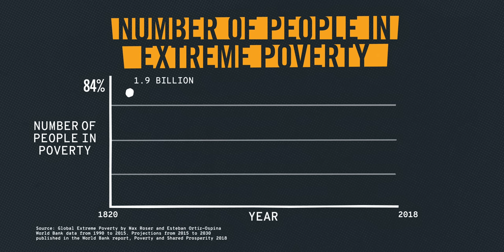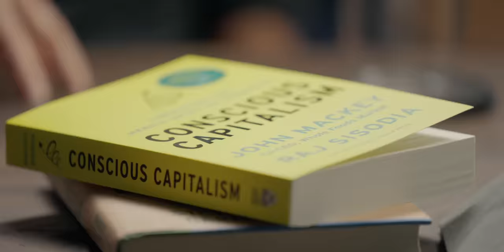John Mackey Has Proven That Conscious Capitalism Works | The Show | Dad Saves America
What does it take to be a successful entrepreneur and what is the future of capitalism? In fact, what even is capitalism?

In this full episode of Dad Saves America, John sits down with his friend John Mackey (who also happens to be the CEO and co-founder of Whole Foods Market) to talk about entrepreneurship, dealing with bullies, and finding purpose in your career. Mackey is a passionate proponent of “conscious capitalism,” a term he coined in reference to his unique approach to business that guides decision-making at Whole Foods.

Throughout this interview, John and John break down misconceptions about capitalism and Mackey reflects on his 41-year journey with Whole Foods. Let us know what you think about his story down in the comments.

Concious Capitalism
Concious Leadership

Outline:
[0:00] Intro
[2:02] Why Whole Foods Market exists
[8:46] John Mackey’s worldview as a young man
[15:35] The watery origins of conscious capitalism
[30:13] Capitalism is the most moral system
[49:52] Corporate censorship isn’t new
[57:39] Was Whole Foods Market ever a monopoly?
[1:05:24] Climate predictions don’t add up
[1:11:48] How to think about inequality
[1:17:31] Compassion and resilience
[1:24:49] The promise of America
[1:31:36] Outro